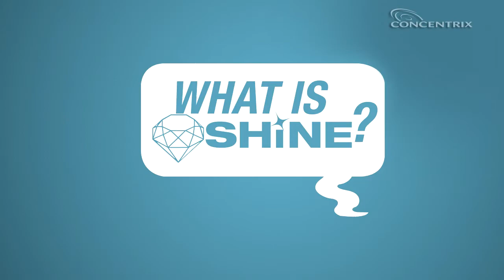Our SHINE Methodology!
Our employees talking about how we use the SHINE Methodology in each of our customer interactions.